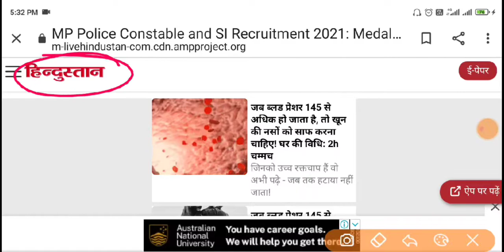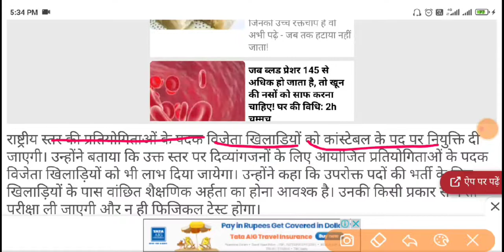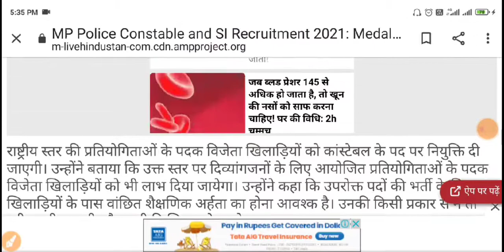MP Police Constable and SI Recruitment 2021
मध्यप्रदेश के गृह मंत्री नरोत्तम मिश्रा ने कहा है कि मान्यता प्राप्त राष्ट्रीय एवं अंतरार्ष्ट्रीय प्रतियोगिताओं के पदक विजेता खिलाड़ियों की प्रदेश सरकार पुलिस विभाग में सीधी भर्ती करेगी। इसके अंतर्गत प्रति वर्ष 60 पदों पर सीधी भर्ती की जाएगी। इनमें 10 पद उपनिरीक्षक और 50 पद कांस्टेबल के रहेंगे।

आधिकारिक जानकारी में मिश्रा ने बताया कि प्रदेश के उत्कृष्ट खिलाड़ियों को ओलम्पिक, एशियाड और कॉमनवेल्थ गेम्स में पदक जीतने पर सीधे उप निरीक्षक के पद पर नियुक्ति दी जाएगी।

राष्ट्रीय स्तर की प्रतियोगिताओं के पदक विजेता खिलाड़ियों को कांस्टेबल के पद पर नियुक्ति दी जाएगी। उन्होंने बताया कि उक्त स्तर पर दिव्यांगजनों के लिए आयोजित प्रतियोगिताओं के पदक विजेता खिलाड़ियों को भी लाभ दिया जायेगा। उन्होंने कहा कि उपरोक्त पदों की भर्ती के लिए खिलाड़ियों के पास वांछित शैक्षणिक अर्हता का होना आवश्क है। उनकी किसी प्रकार से न तो परीक्षा ली जाएगी और न ही फिजिकल टेस्ट होगा।

mp police constable recruitment 2021
police constable recruitment 2021 apply online
mp police rojgar panjiyan 2021,police constable bharti 2021
mp police constable,mp police cutoff 2021
police constable vacancy 2021
police constable recruitment process